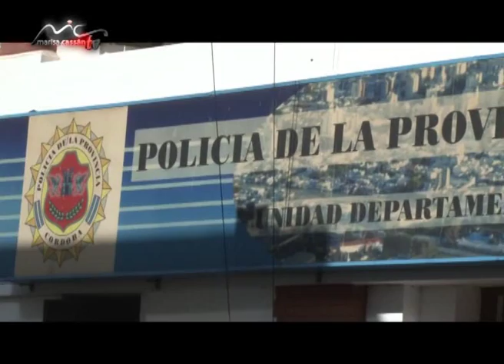Marisa Cassan TV & MARINA RODRIGUEZ OSCAR ZUIN